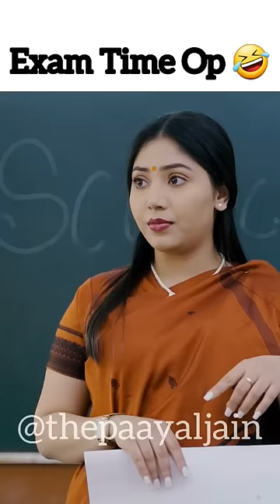Exam Days 🤣 Ft. The Paayal Jain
Every Exam Time Story 🤣
Full Video On Youtube : The Paayal Jain